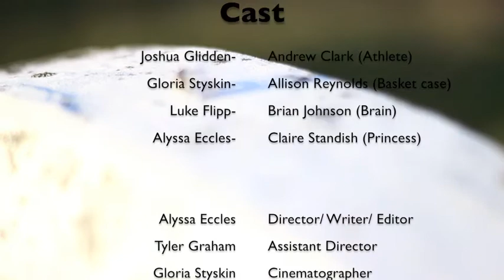The Breakfast Club: Reunited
This short film was created for a Video Field Production class at Salem State University.

Explosions In The Sky- With Tired Eyes With Tired Minds With Tired Souls We Slept